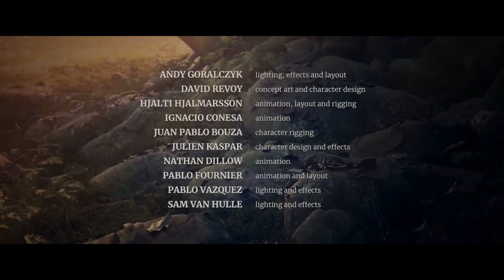Blender Spring Animation Movie Making1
Open Movie "Spring", created by the Blender  Animation Studio